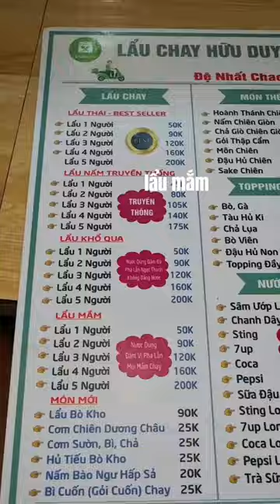Đặc sản của làng Đại học mà chắc chắn các bạn phải thử khi tới đây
Xin chào mọi người, mình là Nuchuu, đây sẽ là kênh mình chia sẻ về các công thức nấu ăn cũng như những review thật lòng của mình về thực phẩm hoặc quán ăn. Mình cảm ơn .